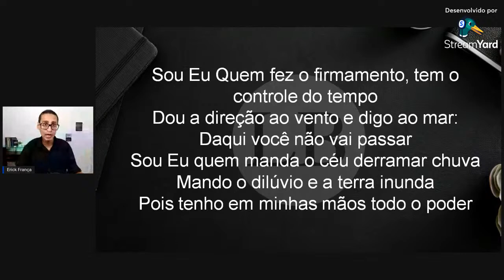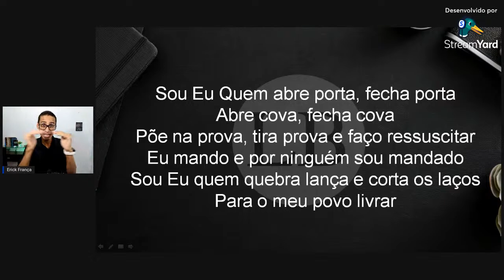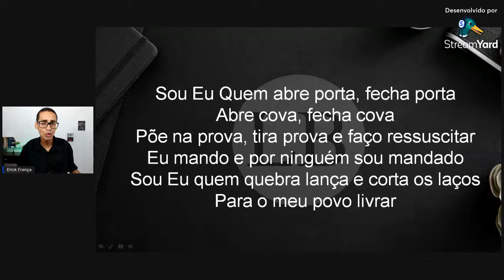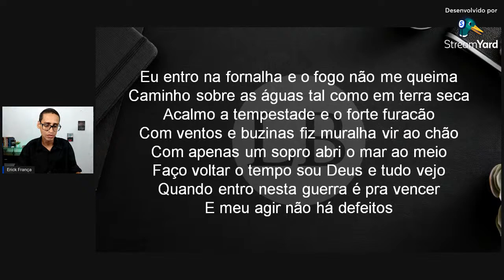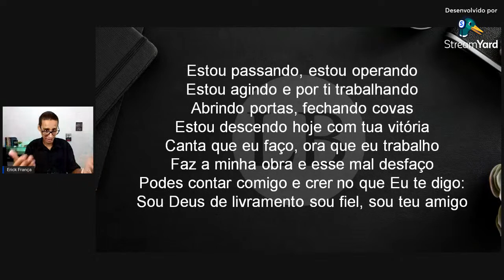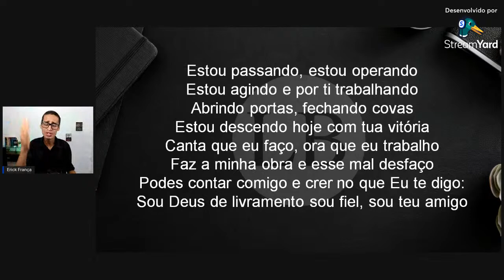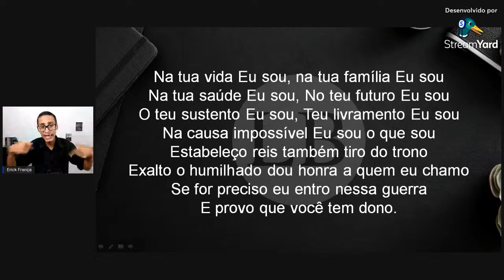Sou Eu (Fabiana Anastácio) | Análise de Letra | Louvor Bíblico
➡️ Sou Eu (Fabiana Anastácio)

Sou Eu
Quem fez o firmamento, tem o controle do tempo
Dou a direção ao vento e digo ao mar
Daqui você não vai passar
Sou Eu quem manda o céu derramar chuva
Mando o dilúvio e a terra inunda
Pois tenho em minhas mãos todo o poder

Sou Eu
Quem abre porta, fecha porta
Abre cova, fecha cova
Põe na prova, tira prova e faço ressuscitar
Eu mando e por ninguém sou mandado
Sou Eu quem quebra lança e corta os laços
Para o meu povo livrar

Eu entro na fornalha e o fogo não me queima
Caminho sobre as águas tal como em terra seca
Acalmo a tempestade e o forte furacão
Com ventos e buzinas fiz muralha vir ao chão
Com apenas um sopro abri o mar ao meio
Faço voltar o tempo sou Deus e tudo vejo
Quando entro nesta guerra é pra vencer
E meu agir não há defeitos

Eu mando e desmando, eu faço e desfaço
E quando entro em cena quebro o arco e corto o laço
Queimo os carros no fogo sou Deus de livramento
Acalme o coração e crê no que estou dizendo

Estou passando, estou operando
Estou agindo e por ti trabalhando
Abrindo portas, fechando covas
Estou descendo hoje com tua vitória
Canta que eu faço, ora que eu trabalho
Faz a minha obra e esse mal desfaço
Podes contar comigo e crer no que eu te digo
Sou Deus de livramento sou fiel, sou teu amigo

Na tua vida Eu sou, na tua família Eu sou
Na tua saúde Eu sou, No teu futuro Eu sou
O teu sustento Eu sou, Teu livramento Eu sou
Na causa impossível Eu sou o que sou
Estabeleço reis também tiro do trono
Exalto o humilhado dou honra a quem eu chamo
Se for preciso eu entro nessa guerra
E provo que você tem dono.

➡️ DESCRIÇÃO

Na Live Bíblica de hoje vamos analisar AO VIVO a letra da canção Sou Eu de Fabiana Anastácio. Será que essa canção é um Louvor Bíblico? Só tem um jeito de saber!

Vamos lá!

➡️ FÓRMULA LOUVOR BÍBLICO
FLB é o meu programa de treinamento online voltado para capacitação musical de grupos de louvor. Se você é um músico, ministro ou líder de louvor, conheça AGORA os treinamentos disponíveis.

➡️ LB CAST
Gosta de Podcast? Nós do Louvor Bíblico também! Por isso já estamos presente nas principais plataformas de streaming como Spotify, Apple Podcast, Google Podcast, dentre outros. Ouça meus audiobooks, análises, entrevistas e muito mais!

➡️ SOBRE O LOUVOR BÍBLICO

Louvor Bíblico é uma iniciativa cujo objetivo é analisar com base bíblica as letras das músicas que temos cantado em nossas igrejas, em nossos cultos dominicais ou devocionais, a fim de trazer uma reflexão a luz da Palavra de Deus de como Ele precisa ser de fato louvado, eliminando assim toda a heresia e egocentrismo do nosso meio.

A finalidade dos vídeos é analisar prioritariamente as letras das músicas, bem como suas histórias, concordâncias no textuais e bíblica a fim de extrair sua real essência e o propósito do compositor para saber se a música é ou não um louvor bíblico.

Não fazemos análises dos aspectos técnicos da música, bem como a harmonia, melodia ou ritmo, mas sim da letra e composição. Também não levamos em consideração o cantor, artista, banda ou ministério, apenas analisamos a letra da música, independente do compositor ou intérprete.

Esta iniciativa tem respaldo bíblico. Segue alguns destes:

"As pessoas dali eram mais bem-educadas do que as de Tessalônica e ouviam a mensagem com muito interesse. Todos os dias estudavam as Escrituras Sagradas para saber se o que Paulo dizia era mesmo verdade."
Atos 17:11 NTLH

É isso que fazemos no Louvor Bíblico!

Sou Especialista em Treinamentos Online para Equipes de Louvor, teólogo, escritor e,  há mais de 18 anos, pianista e professor de música. Também sou o Fundador do programa Fórmula Louvor Bíblico.

00:00 Louvor Bíblico
00:10 Se Inscreva no Canal
00:30 Deixe Seu Like e nos Ajude!
00:50 Conheça nossos treinamentos!

Deixe seus comentários e sugestões de músicas cristãs para serem analisada!!